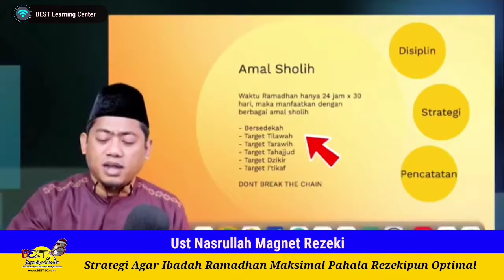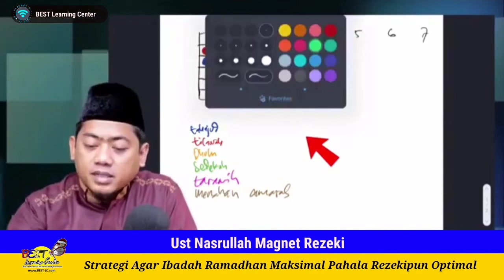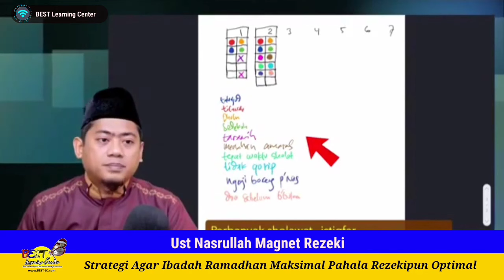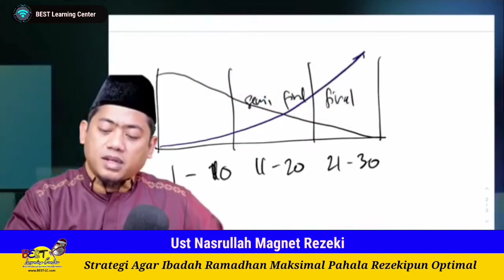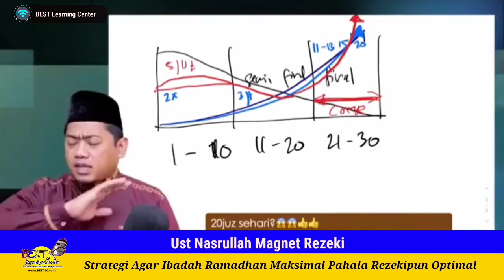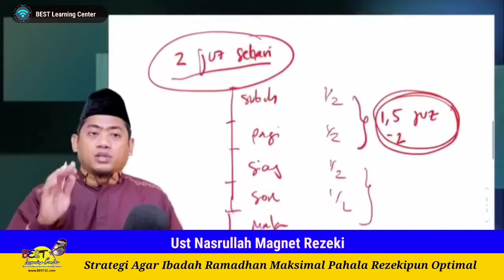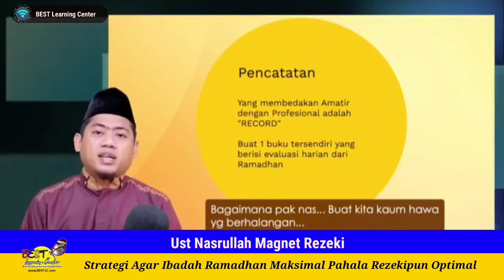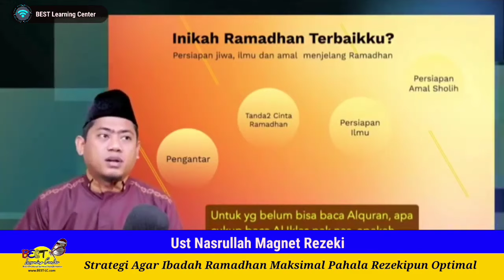Ibadah Optimal Rezeki Maksimal di Bulan Ramadhan - Ust Nasrullah Magnet Rezeki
Semakin Tenang Semakin Ajaib
Duduk Diam Rezeki Datang
Jalan Keajaiban